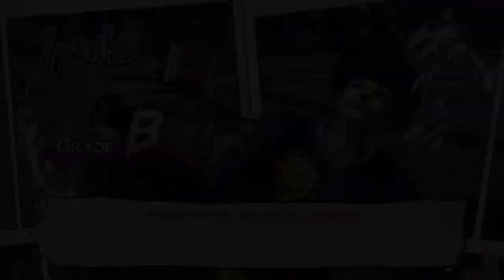JJBAABR: The Wonder of U (Final DLC)